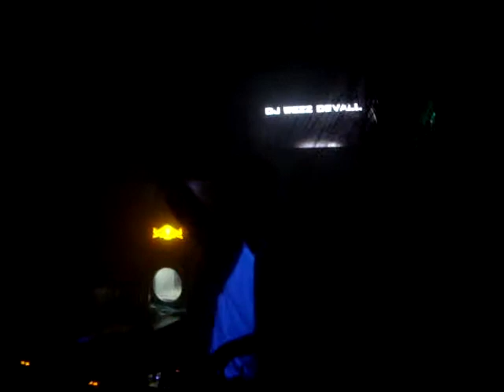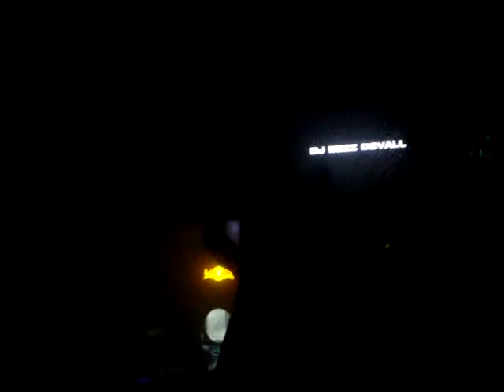Alt+Trance - Wezz Devall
9.3.2013, club PH+, Plzeň